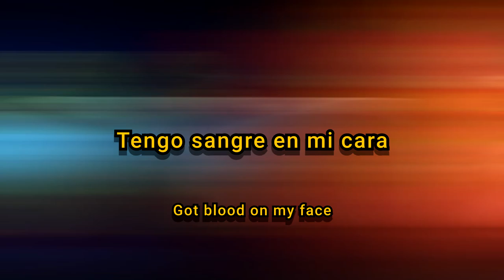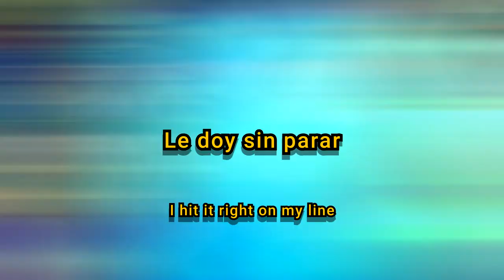kiLLa Laharl - Skyline Ninja (Ft. Free Flow Flava) (Sub. Español & Lyrics)「AMV」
★Anime★

Song//Canción

kiLLa Laharl

FREE FLOW FLAVA

★Codeine Patches★

Lyrics:

How are you flava?

Riding in the smxke
I fvck your b!tch
Then k!ck her outta my way
I’m clutching on the road
And k!ll!ng off
Got blxxd on my face
I’m counting racks
And drinking lemonade
Got clip for my k
Got hifi on my pack
And shoot you b!tch
Gon hand out my pay

I got a stick
And get to popping
Stay a jit for my life
I want the neck
And nothing else
B!tch Stop you wasting my time
I pull up on your spot
And hit it
Like I hit from behind
You got a problem
We can meet up
At your block and be like

Tripping hunnid bands
And keep my hat stay low
And then I putting on my ice
And my neck stay cold
Straight k!lla
Blxxd trace
Everywhere I go
And your b!tch
See me I be
Head to toe straight froze

Sp!tt!ng off sick
Imma hit your inflvenza
Coming thru the steps
Like a Shogunate Ninja
50 drive by
You don’t come to my street
B!tchxs giving p!lls
Fvck it feeling like a popstar

Hunnid on the dash
Double drift su!c!de
Slide out
When I fire
In the midnight
Don’t you call my phone
In the nighttime
Got a b!tch
Coming then
I hit it right on my line

Double drift su!c!de
Slide out
When I fire
In the midnight
In the nighttime
Got a b!tch
Coming then